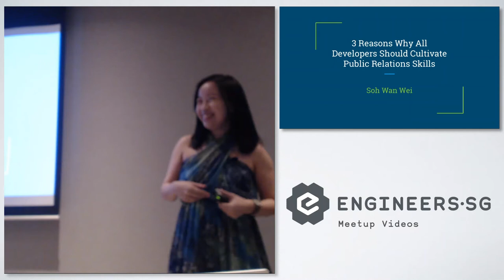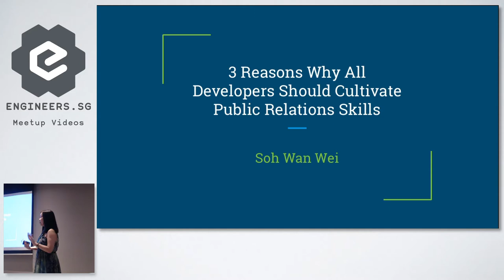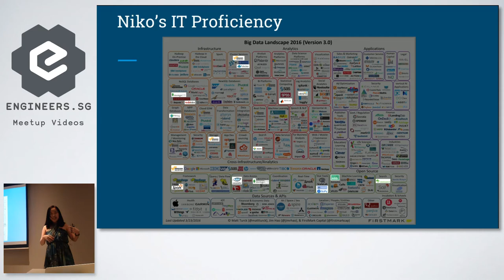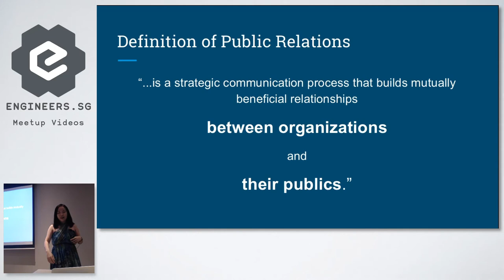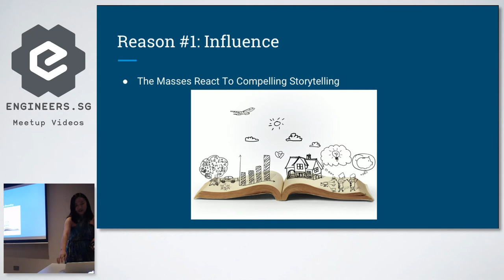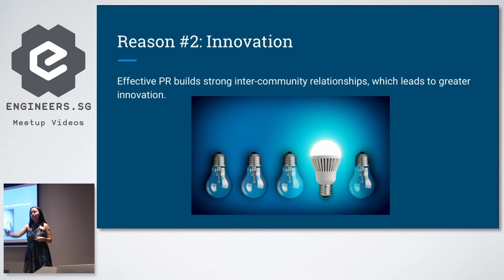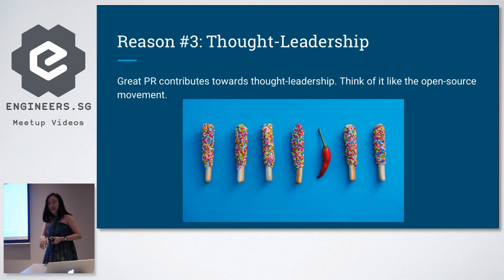3 reasons why all Developers should do Public Relations - JuniorDevSG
Speaker: Soh Wan Wei

Soh Wan Wei is a public relations professional who has interviewed more than 100 C-Level Executives to date, including presidents, ambassadors and politicians. She currently runs IKIGUIDE: Singapore's First Mainstream Blockchain Portal

In 2017, Wan Wei was the first and only Singaporean selected by the Prime Minister’s Office to helm Finland’s 100th years of independence project.

Wan Wei graduated with a Masters in Corporate Communication from Aalto University School of Business and a Bachelor Degree in Economics with Honours from the National University of Singapore.

Recorded by: Woo Huiren